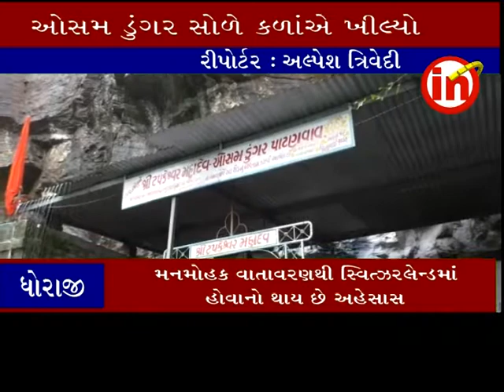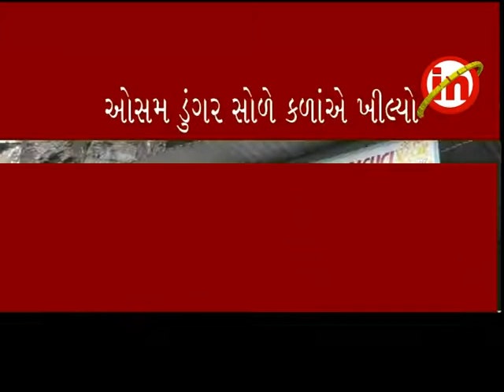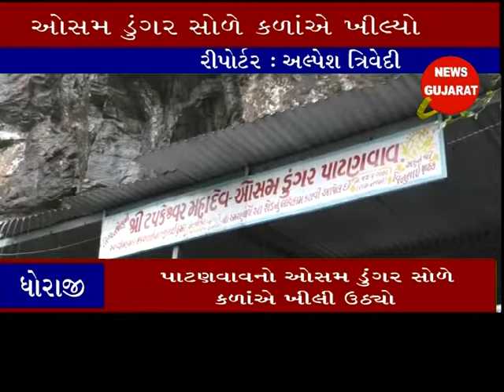ધોરાજી ઃ પાટણવાવનો ઓસમ ડુંગર સોળે કળાંએ ખીલી ઉઠ્યો